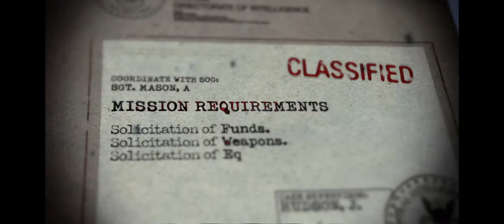Миссия "Виктор Чарли" Call of Duty: Black Ops (2010) #9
"Виктор Чарли" Call of Duty: Black Ops (2010) #9